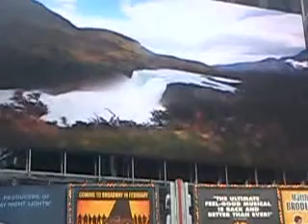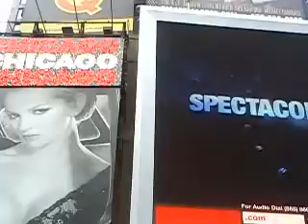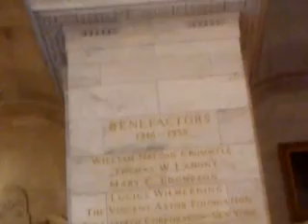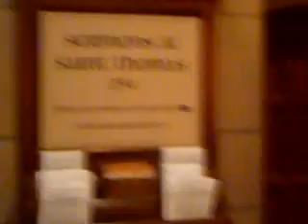MANHATTAN OR BIG APPLE OR GOTHAM CITY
WHATEVER YOU CALL  IT THERE IS ONLY ONE NEW YORK SHE  IS THE HEART AND SOUL OF THE WHOLE EARTH.THE EPICENTER OF OUR PLANET.